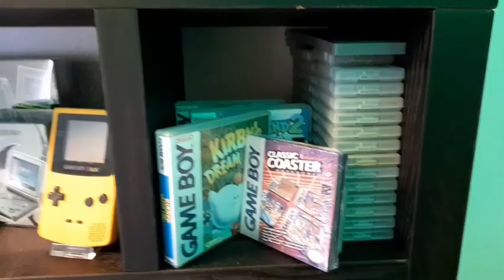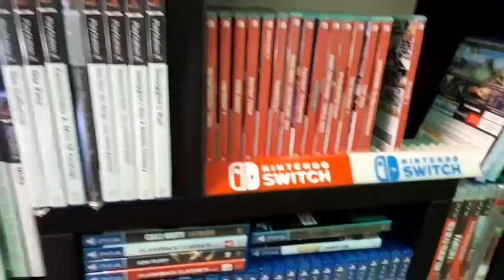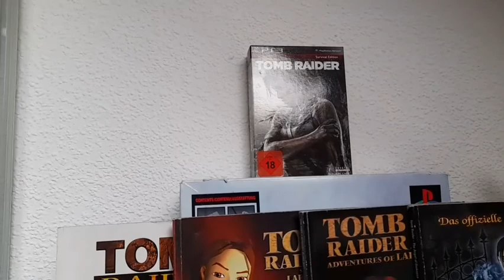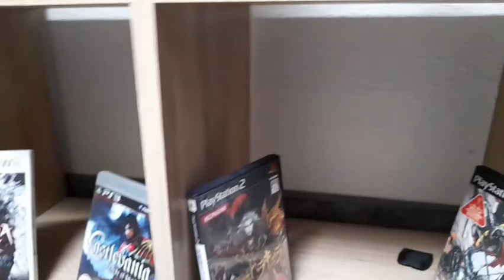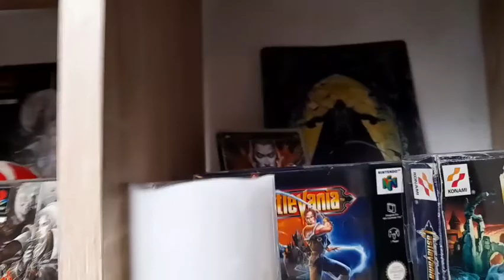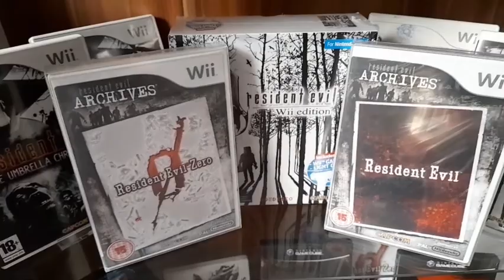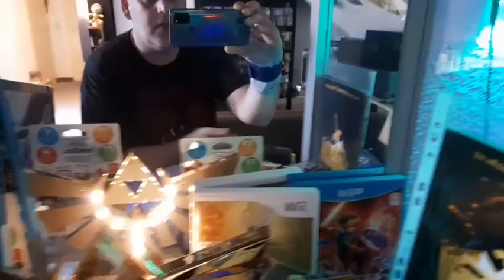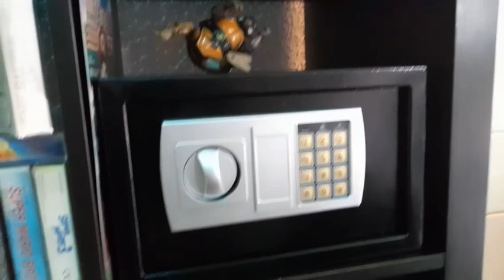Gameroom Umbau Update 08 / 21